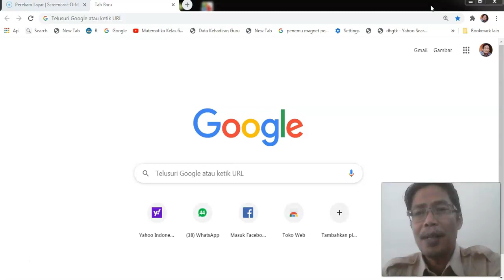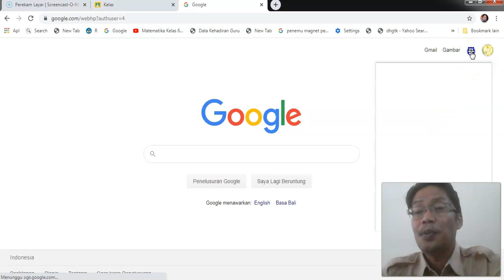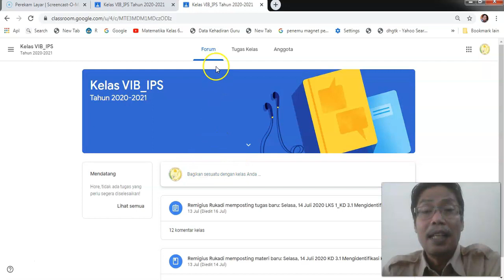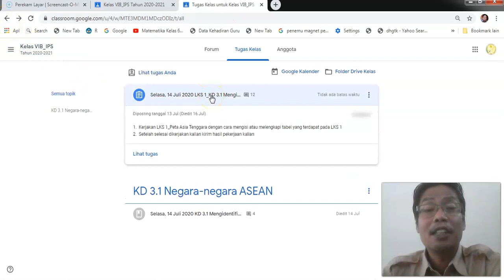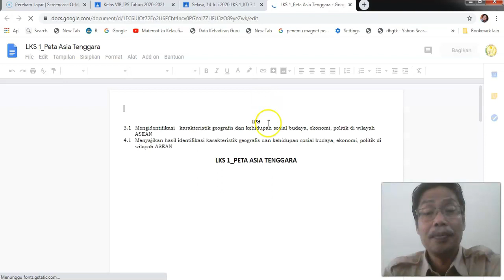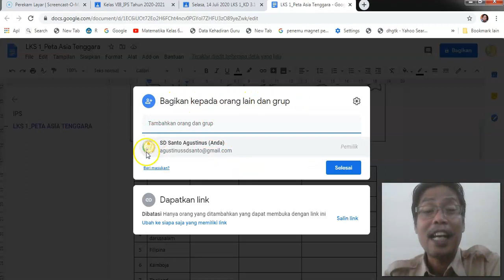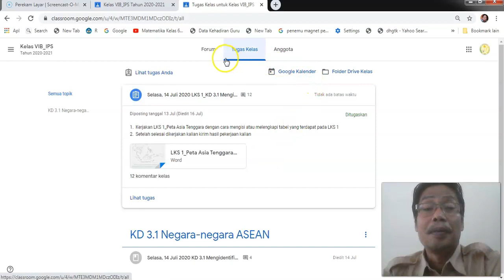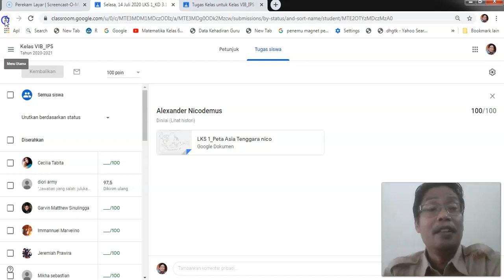Tutorial G-Classroom Siswa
G-Classroom Siswa SD Santo Agustinus
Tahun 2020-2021